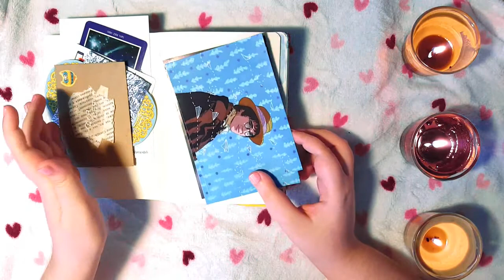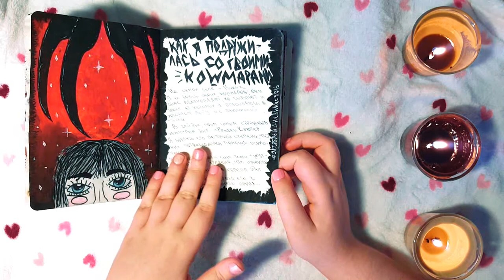МОЙ ЛИЧНЫЙ ДНЕВНИК 2016 (С КОММЕНТАРИЯМИ)